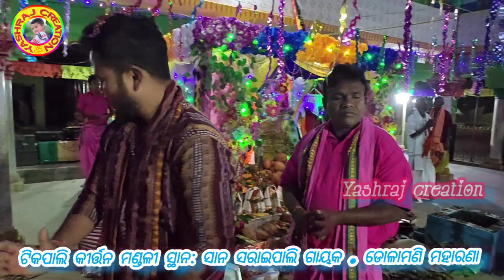ଭାବପୂର୍ଣ୍ଣ ମହାମନ୍ତ୍ର ।।Hare Krushna Hare Rama Mahamantra Of Viral Singer Dolamani maharana Tikapali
ଭାବପୂର୍ଣ୍ଣ ମହାମନ୍ତ୍ର ।।Hare Krushna Hare Rama Mahamantra Of Viral Singer Dolamani maharana Tikapali Kirtan.

guhari suna bhagabana mahamantra odia kirtan,
guhari suna bhagaban nam sor,
guhari suna bhagaban kirtan,
guhari suna bhagaban mahamantra,
nam sor odia kirtan,
odia kirtan naam shor,
guru bandana odia bhajan